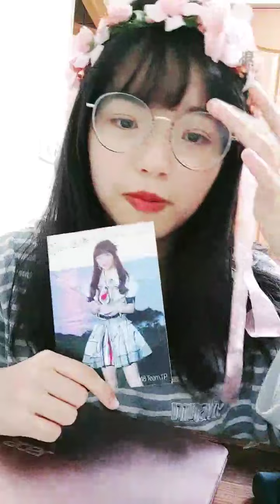211105 AKB48 Team TP 王逸嘉直播